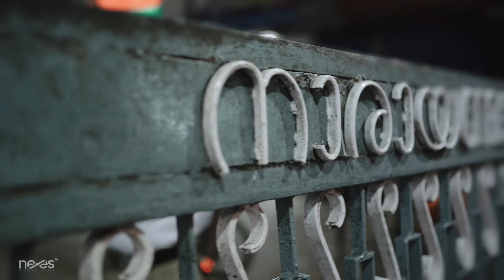A Guruvayur Traditional Wedding Highlights From nexesweddingcompany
location : Guruvayur Temple
nexesweddingcompany